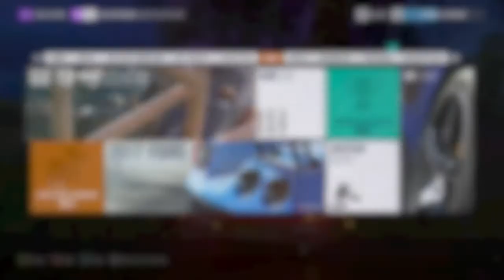me and my Boyz going off road ting